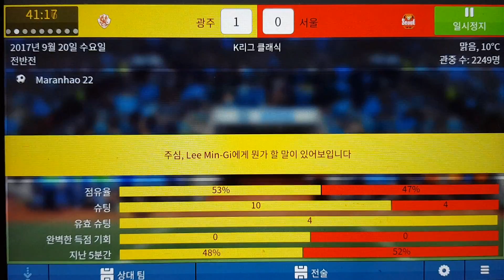[FM 모바일 2018] 2018 KEB 하나은행 K리그 1 30라운드 광주 FC vs FC 서울